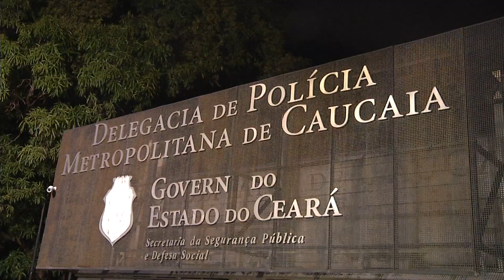Dupla expulsava moradores de Sítios Novos, em Caucaia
Você já deve ter escutado a história de Cosme e Damião. Os irmãos santos e médicos ajudavam pessoas doentes sem cobrar nada. Só que a história aqui é outra! Os irmãos Cosme e Damião lá de Caucaia estavam ameaçando e expulsando moradores do bairro Sítios Novos.
Matéria exibida em 9 de setembro de 2019 no programa Comando 22.